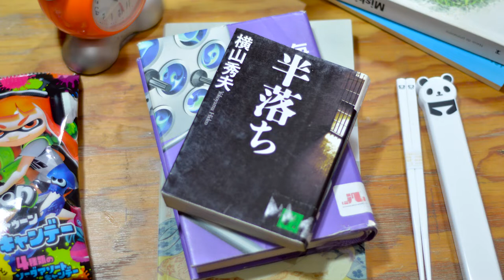Reseña "El templo del Alba" de Yukio Mishima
Continuando con la reseña de la tetralogía de Mishima, en ésta ocasión hablamos sobre su obra más turbia. ¿Alguien más piensa en Jojo cuando ve una foto de Mishima? ¿No, nadie?